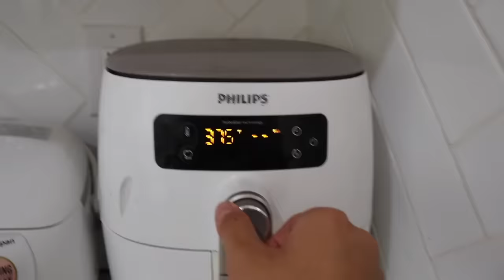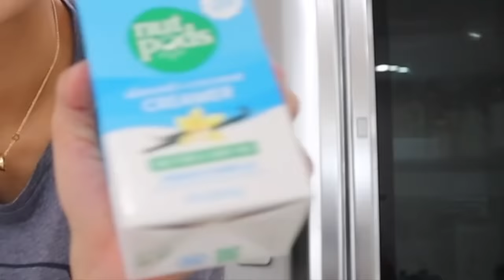I TRIED MAKING MYSELF BREAKFAST FOR A WEEK...